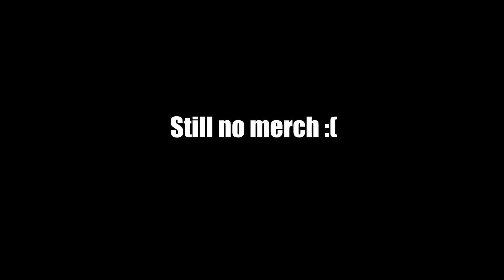The Tinder Bio that Will Get You 1000's of Dates!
I reveal in this video the secret to getting a tinder date, well i hope.

*TIKTOK* - @guyzerr

Songs - Ca plane pour moi - Plastic Bertrand